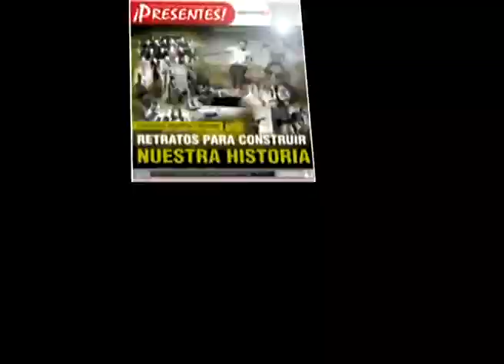SAPERE AUDE - NOTA